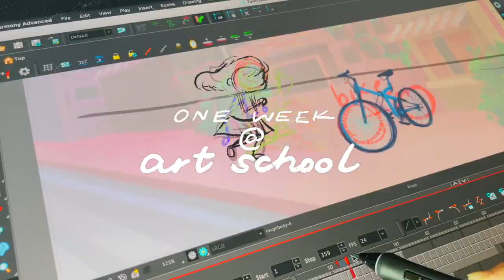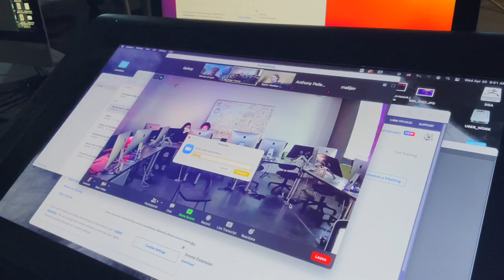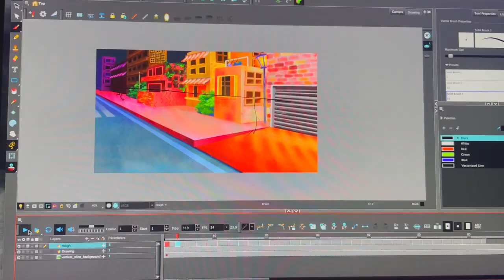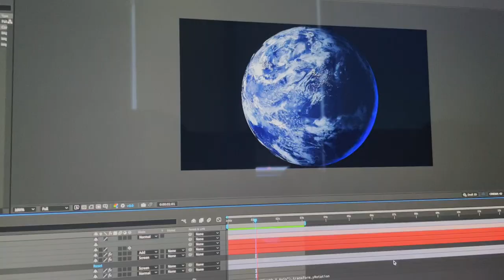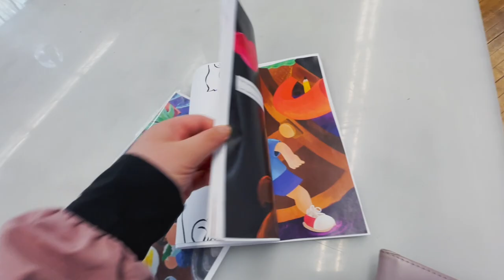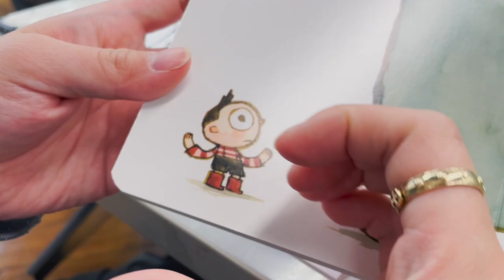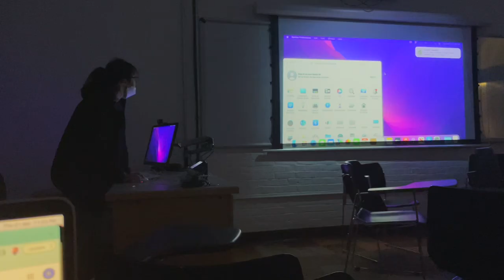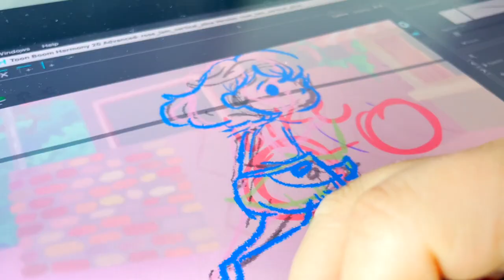ONE WEEK // art school finals, getting ready to move, and overwhelmed with work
busy but fun (?) life as an animation student
ッsocials ッ